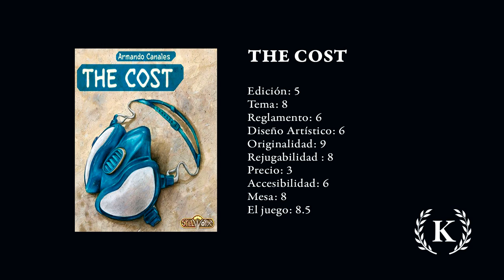The Cost - Impresiones - KludiK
Primeras impresiones de lo último de Spielworxx